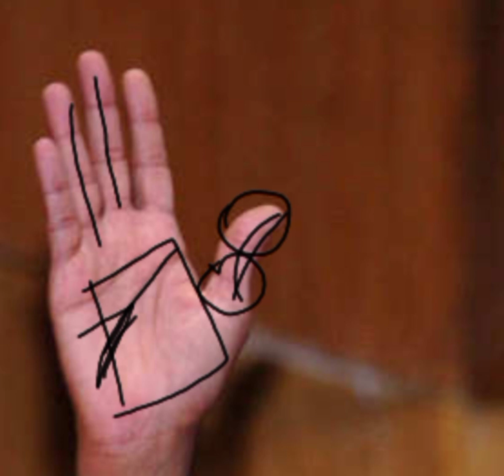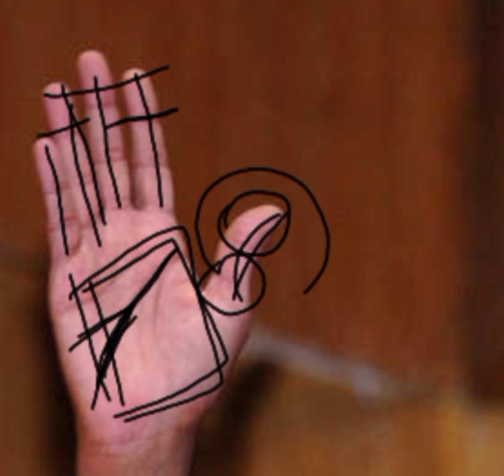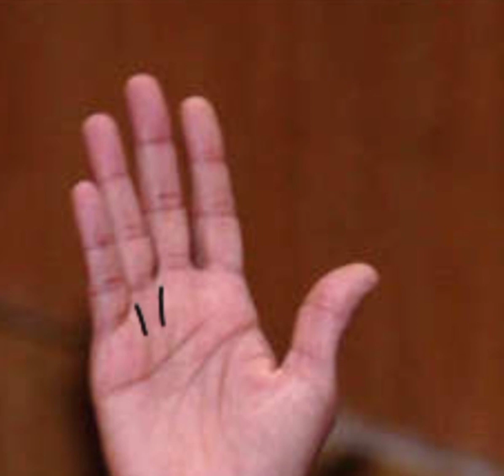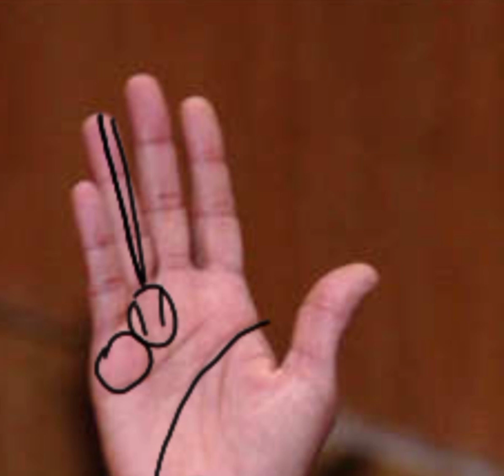Mukesh Ambani Palm Reading | مکیش امبانی ہینڈ ریڈنگ